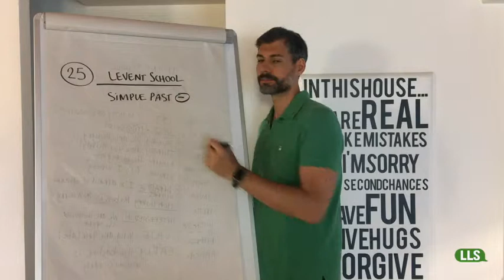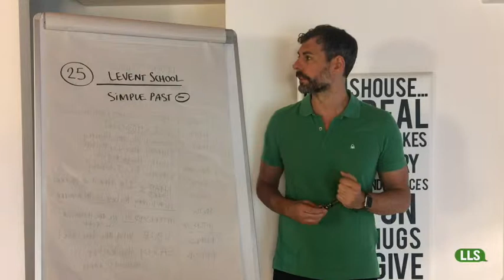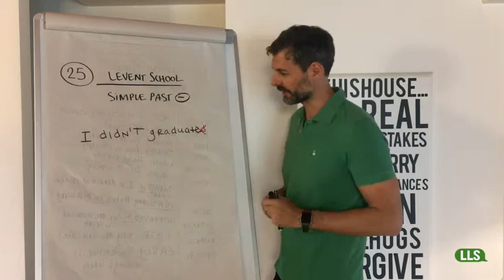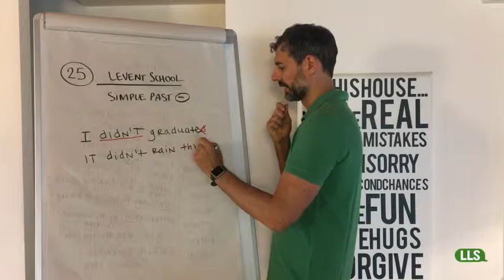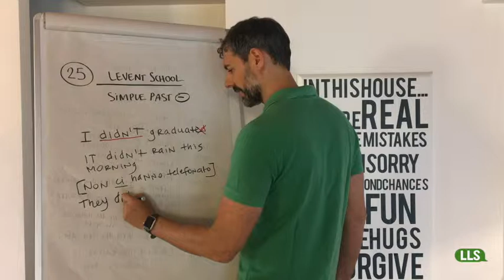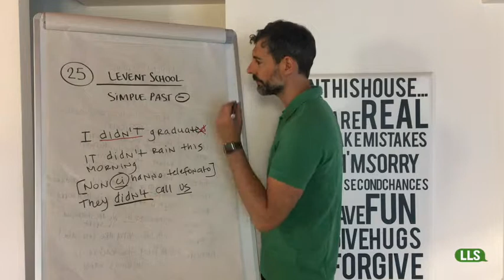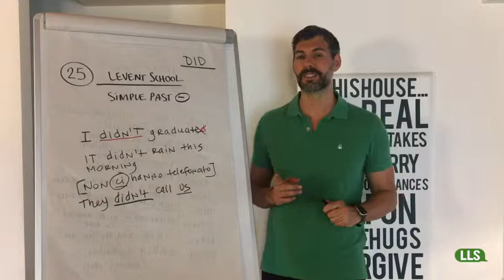Corso Completo di Inglese per Principianti A1: LESSON 25 Simple Past Negativa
Past simple dei verbi regolari, forma negativa